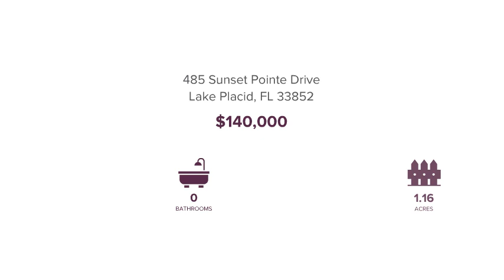485 Sunset Pointe Drive Lake Placid, FL 33852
Dennis Rutledge - Lake Placid
0 baths